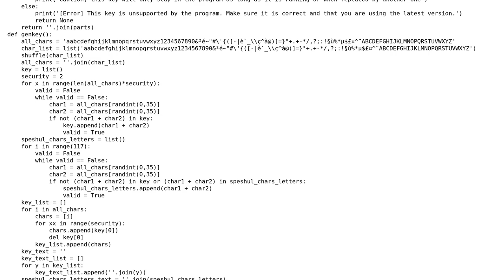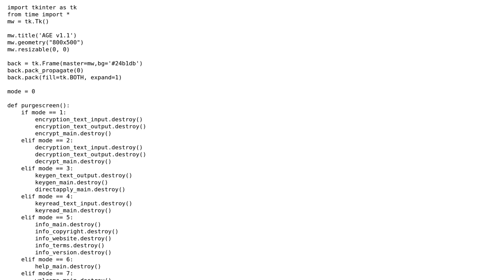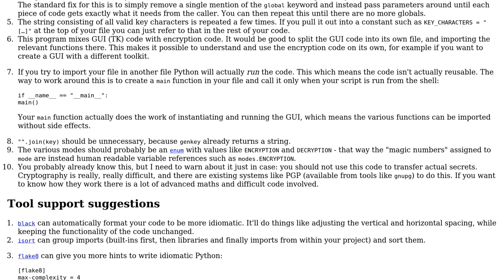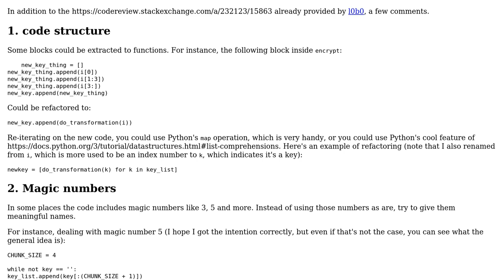Code Review: A randomized encryption program (2 Solutions!!)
Code Review: A randomized encryption program

With thanks & praise to God, and with thanks to the many people who have made this project possible! | Content (except music & images) licensed under CC BY-SA | Music | Images & others | With thanks to user Val198765 user Ron Klein user Mast user l0b0 and the Stack Exchange Network Trademarks are property of their respective owners. You are responsible for your own actions.